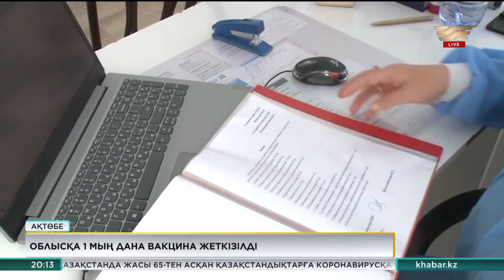Ақтөбе облысына бір мың дана вакцина жеткізілді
Елімізде коронавирусқа қарсы екпе салудың екінші кезеңі басталды.

Қос компонентті ресейлік вакцинаның алғашқы легі Ақтөбеге ақпанның 1-ші жұлдызында жеткізілген болатын. Дәрілік заттың екінші құрамдас бөлігін 21 күннен кейін қабылдау міндет. Сондықтан бұл жолы да медицина саласының мамандары назарда екенін айттық. Ал наурыз айынан бастап өзге мамандық иелері қамтылатын болады.

Өңірде бірінші болып екпе салдырғандардың бірі – Мөлдір Балжанова. Қалалық нөмірі үшінші емхананың жедел жәрдем бөлімінде еңбек етеді. Жолдасы да – дәрігер. Қатерлі дертпен күресте алғы шепте жүргендіктен, ерлі-зайыптылар дерттен дер кезінде сақтануды жөн көрген.

Мөлдір Балжанова, қалалық №3 емханасының жедел жәрдем бөлімінің фельдшері:

- Екі жақ өкпенің қабынуы бойынша, жөтел, дене қызуының жоғары болуы, әлсіздік мұндай симптомдармен жиі шақырады. Науқастармен жиі байланыста боламыз. Сондықтан қауіпсіздік үшін, өзіміз үшін, отбасымыз, балаларымыз үшін ауру-қатерден сақтану үшін, әрине, дұрыс деп ойлаймын.

Ақтөбе облысына жеткізілген мың дана вакцинаның барлығы медицина саласы мамандарына бөлінген. Онда да ниет білдірген жандардың созылмалы дерті жоқ, денсаулығы мығым болуы тиіс. Дәрілік затты салдырар алдында терапевттің қабылдауында болу да шарт.